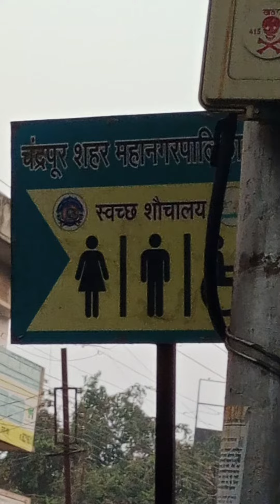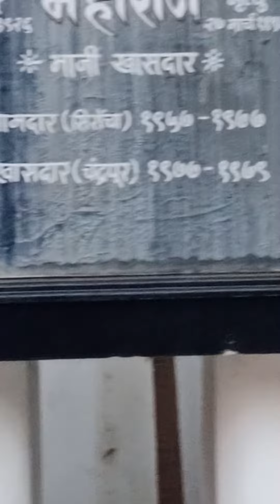21 January 2023